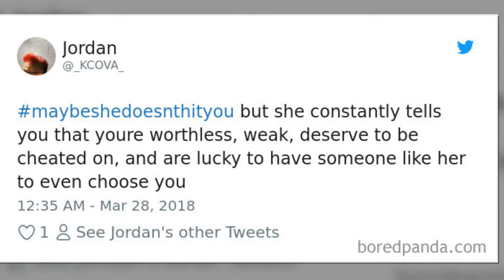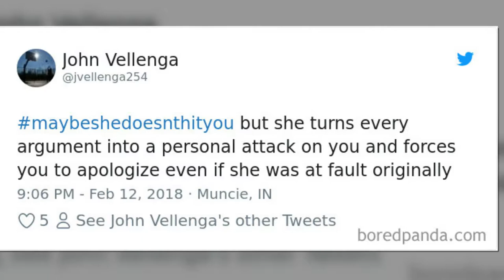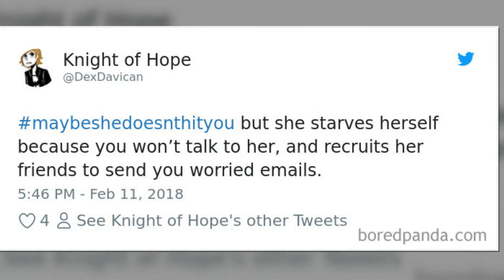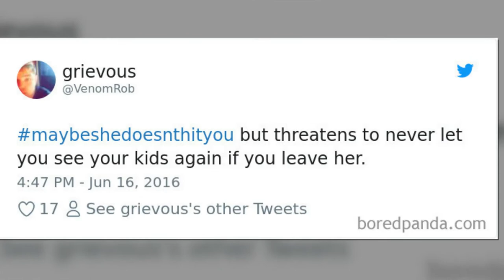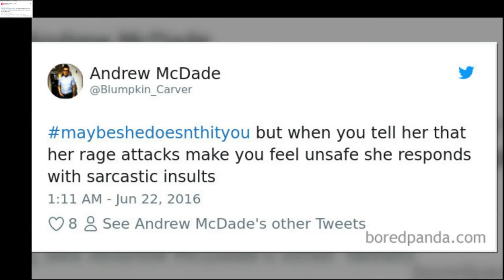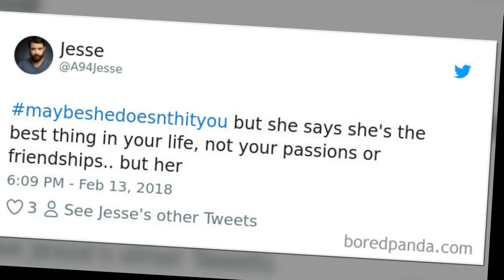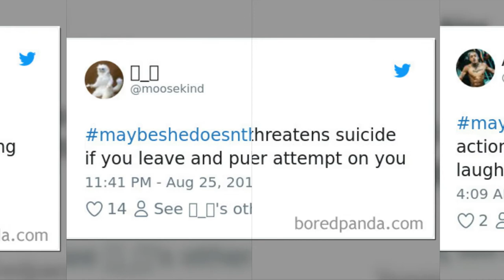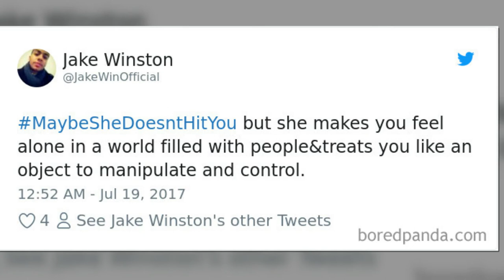Men Reveal How Women Abuse Them, And You Might Be Doing It Too